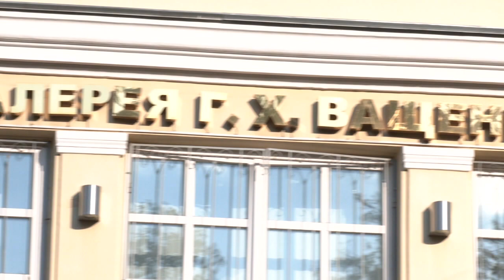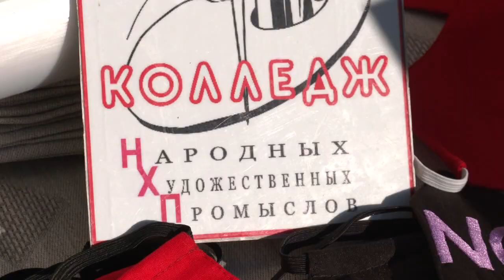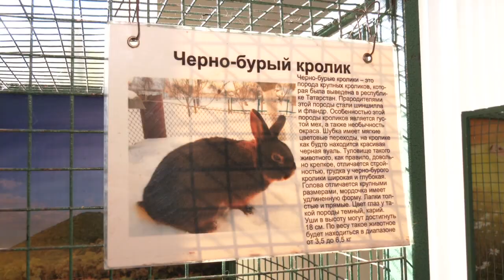"Ночь музеев" в картинной галерее Гавриила Ващенко